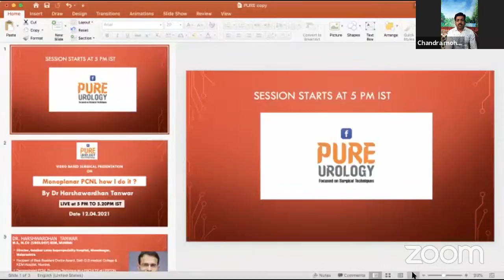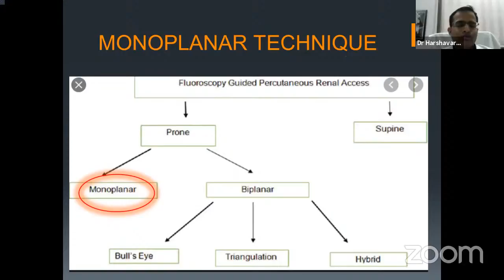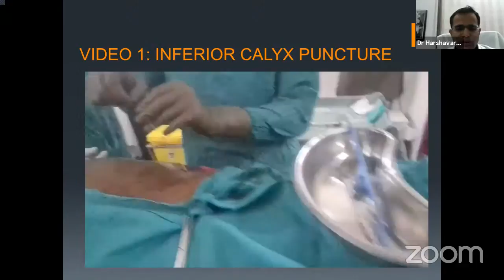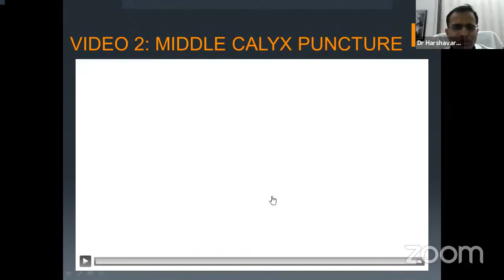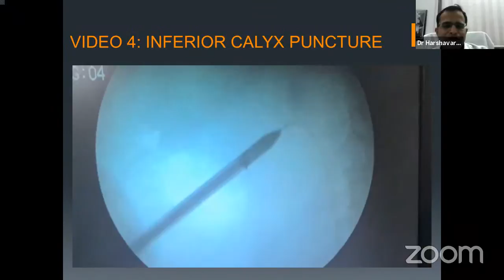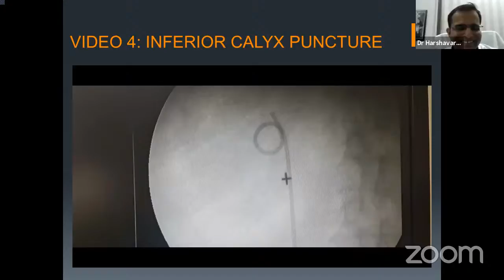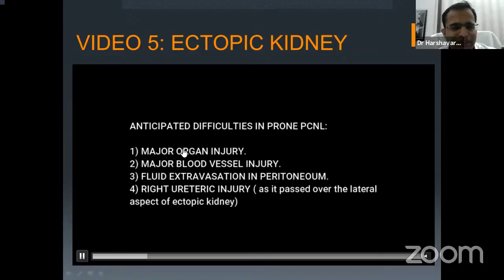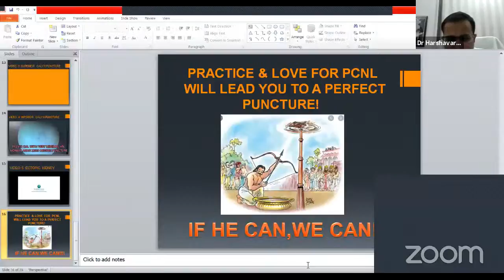Monoplanar PCNL how I do it ?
Speaker:

Dr Harshawardhan Tanwar
Consultant Urologist
Satalkar Lotus Superspeciality Hospital
Ahmednagar